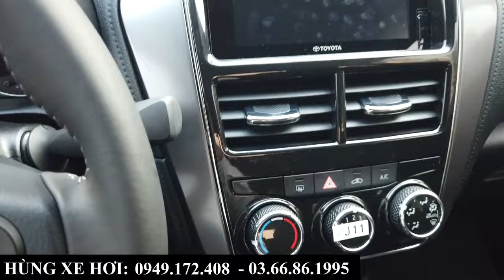Giá Xe Toyota Vios Các Phiên Bản Tháng 12 Tại Bắc Ninh | Vios 1.5AT Lăn Bánh Chỉ 515 Triệu Đồng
+ Hotline Tư Vấn: 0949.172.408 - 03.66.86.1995